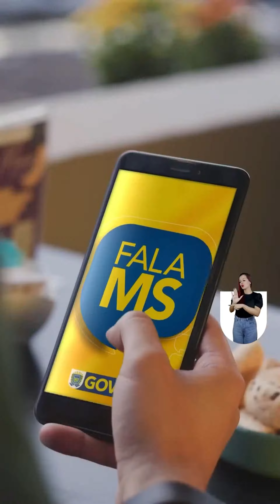JOB - MATO GROSSO DO SUL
Job realizado para o Governo do Estado de Mato Grosso do Sul.